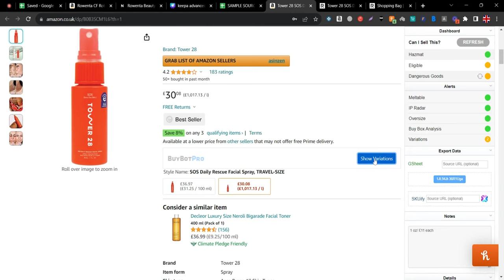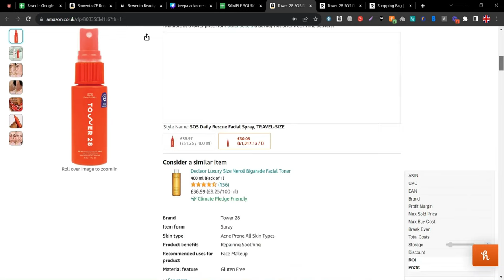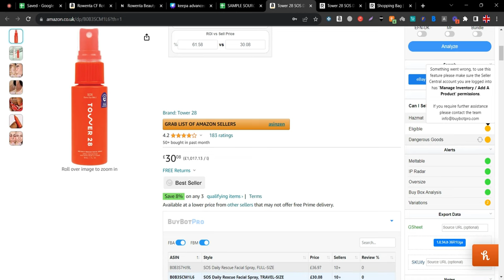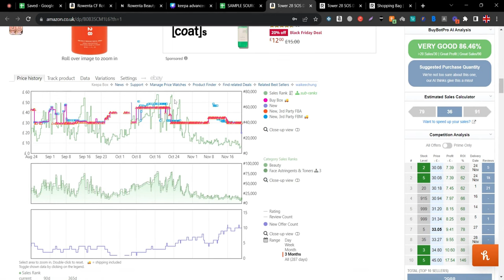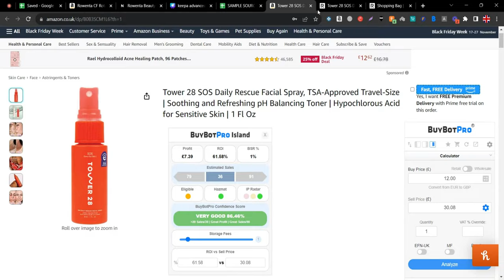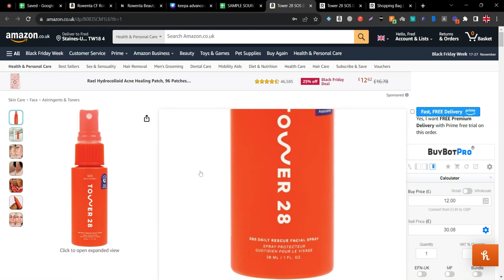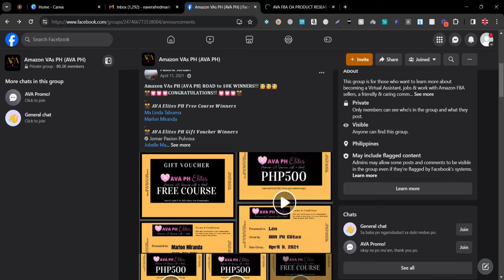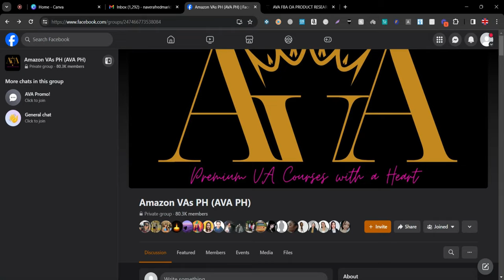Amazon Online Arbitrage Product Sourcing Lesson #33: Sample Criteria/KPI Checklist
Want to learn more about Amazon Online Arbitrage Product Sourcing? Visit and join in Amazon VAs PH (AVA PH) for more info! 💻

Softwares/Extensions: 🛠️